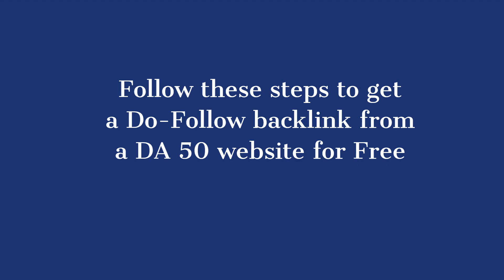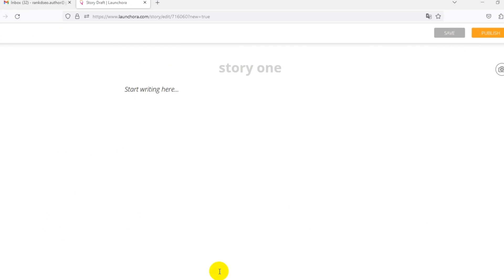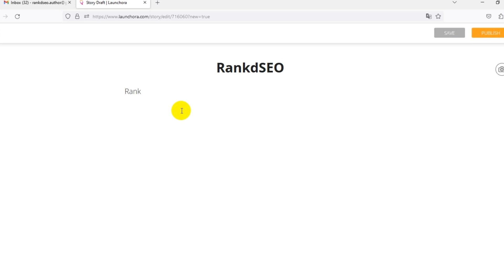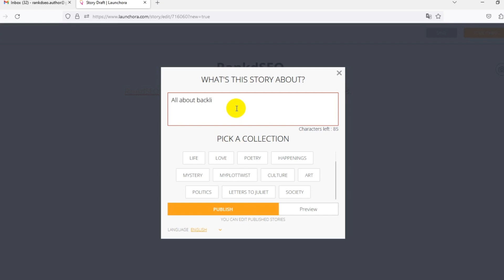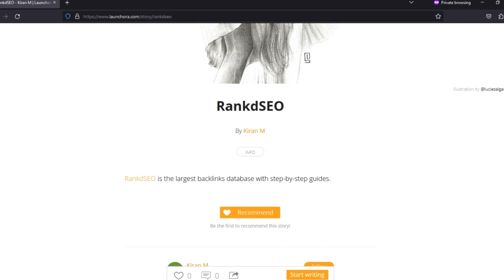[GUIDE] How to get a DA 50 do-follow backlink for FREE (launchora.com)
In this step-by-step guide, I will show you how to get a DA 50 do-follow backlink for FREE for a quick SEO boost. The backlink comes from the website launchora.com

for more than 1000+ step-by-step Backlink guides!